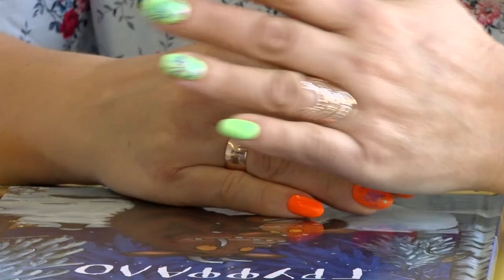Саровские педагоги стали призёрами регионального этапа конкурса «Учитель-дефектолог России – 2024»